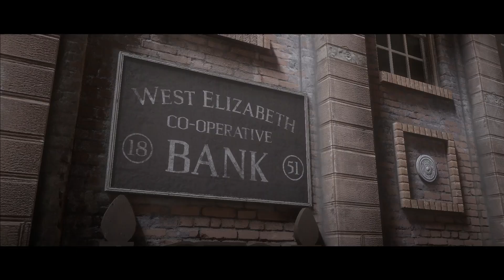Red Dead Redemption 2 | Epilogue 1 | P - 3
Developer: Rockstar Games

Modes: Multiplayer video game, Single-player video game

Genres: Western, Open world, Entertainment, MORE

Nominations: The Game Award for Game of the Year, MORE

Initial release date: 26 October 2018
First released: 26 October 2018

Icarus and Friends Visiting Hours Just a Social Call A Rage Unleashed The Delights of Van Horn Archeology for Beginners The Bridge to Nowhere Honor, Amongst Thieves The Fine Art of Conversation Goodbye, Dear Friend Mrs. Sadie Adler, Widow Favored Sons The King’s Son My Last Boy Our Best Selves Red Dead Redemption